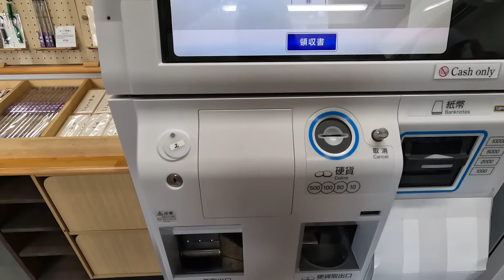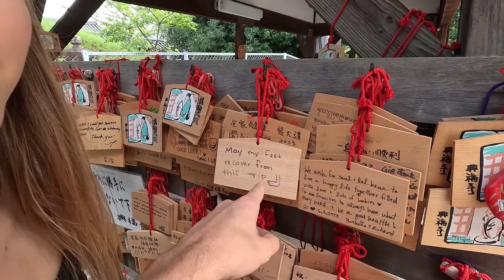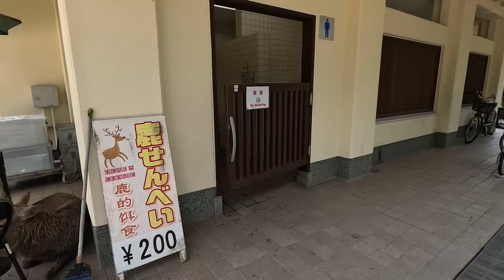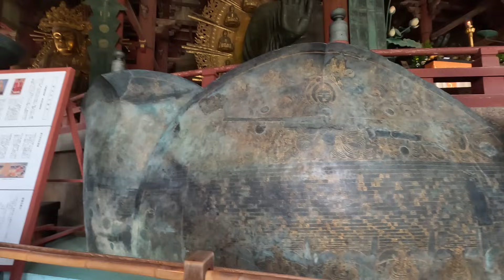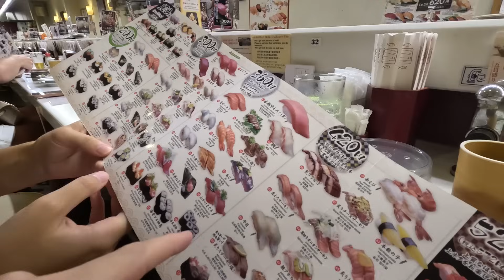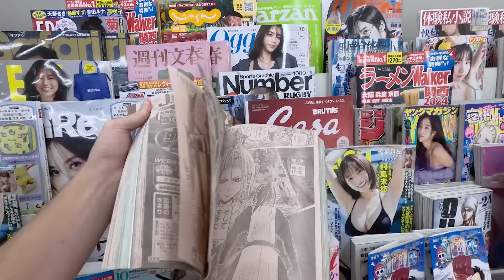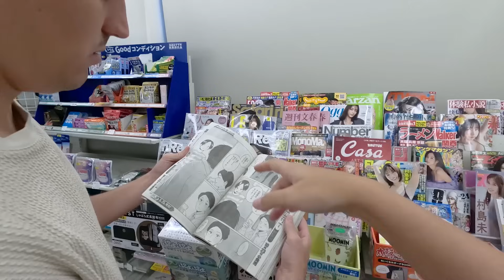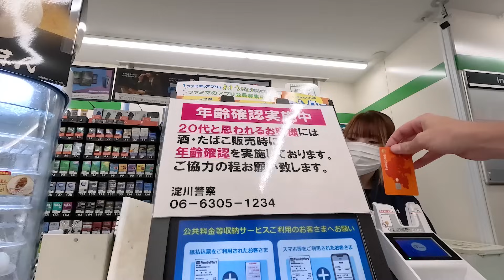¿Y AHORA QUE LE PASA? 🇯🇵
Nara (奈良市 Nara-shi?) es la capital de la prefectura de Nara en la región de Kansai una de las más tradicionales de Japón, en el sur de Honshū, la isla principal de Japón. Está situada unos cuarenta kilómetros al sur de Kioto. Fue capital del país en el Japón medieval, entre los años 710 y 784. Es la primera ciudad imperial de Japón.

🔥Capitulos:

00:00 CON LOS CIERVOS
06:12 TEMPLOS
08:06 MAS CIERVOS
11:23 SANTUARIO JAPONES
17:19 MANO DEL GRAN BUDA
21:43 MOMENTO RARO
25:04 SUSHI
31:36 REVISTAS